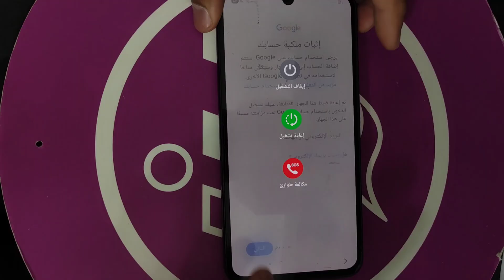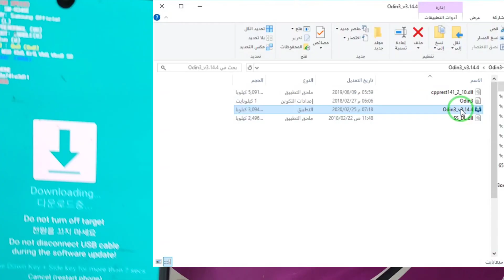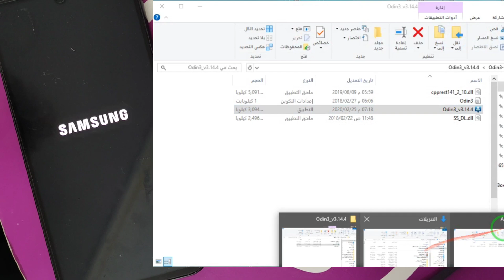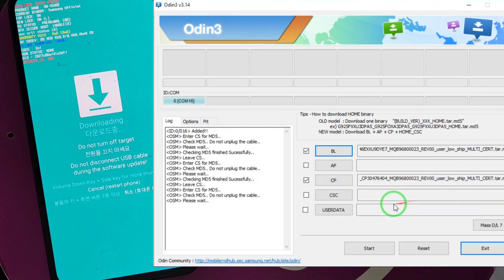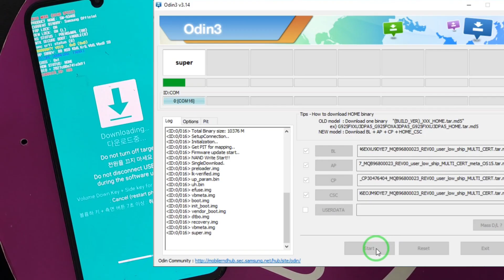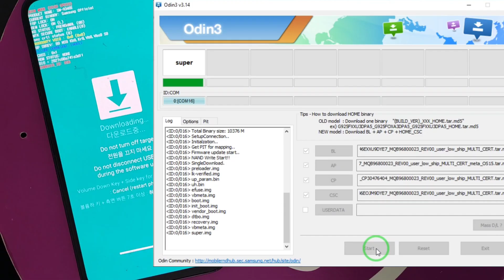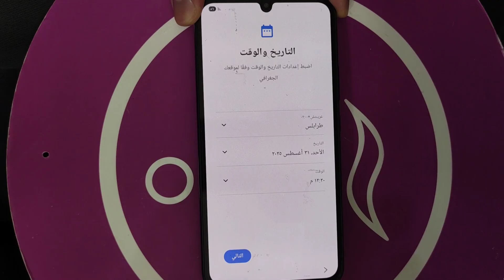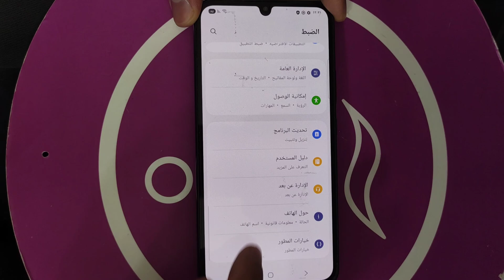Samsung A34 (A346E) FRP Unlock Free Method Android 15 U9 | تخطي حساب جوجل سامسونج إيه أربعة وثلاثين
⭐رابط الفلاشات Download Firmware⭐

⭐TRC20 - USDT
TL5Jgviqm2mxuUW4j9X2MGg8EMokcfwTMK